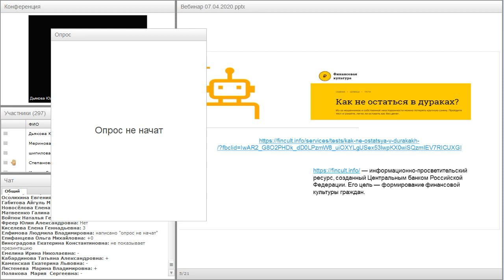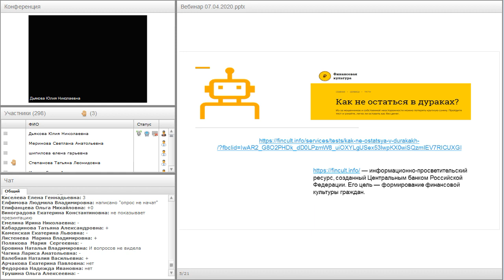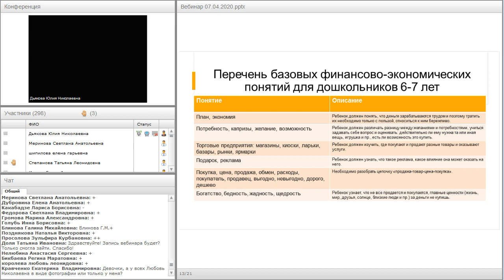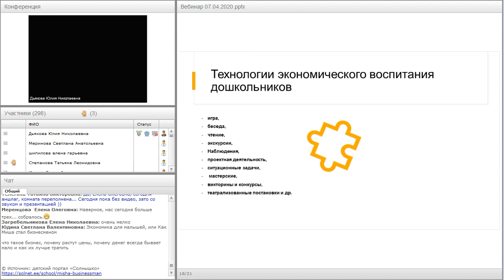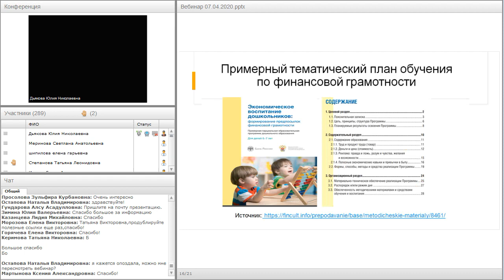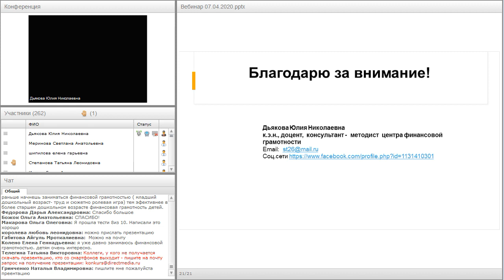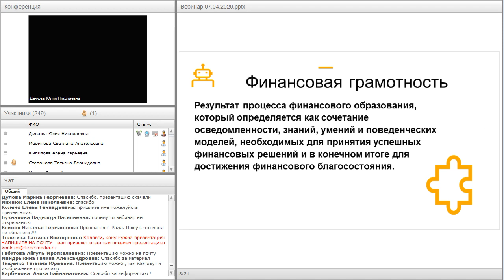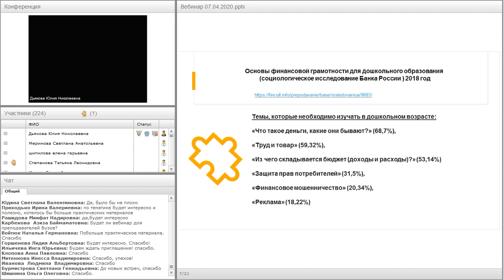Финансовая грамотность дошкольника: методические вопросы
Вебинар
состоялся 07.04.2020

На вебинаре рассмотрим вопросы разработки программы по финансовой грамотности для дошкольника. Проанализируем какой диагностический инструментарий можно использовать. Разберем методические подходы в проектировании курса по финансовой грамотности для детей дошкольного возраста в условиях ФГОС ДО.